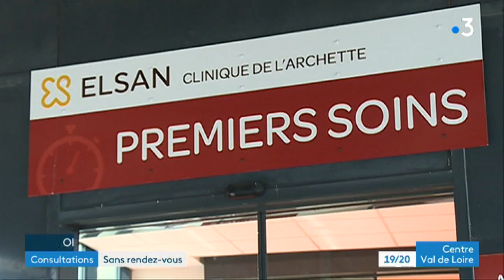Loiret : des consultations sans rendez-vous dans cette clinique d'Olivet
Lundi 1er avril, il était possible de consulter sans rendez-vous un médecin généraliste à la clinique de l'Archette à Olivet.

Quatre médecins se sont relayés pour faire tourner ce nouveau service afin de désengorger les urgences de l’hôpital.